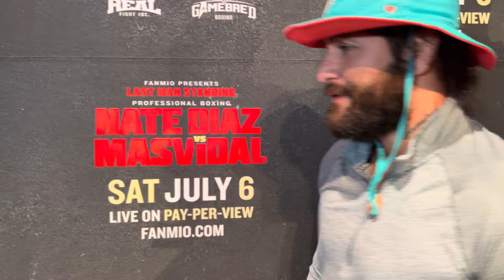Jorge Masvidal TRUTH on Nate Diaz “HURT” BEEF & Canelo giving TIPS TO BEAT HIM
FightHype is on the scene in Anaheim, California for the anticipated July 6 boxing showdown between UFC superstars Nate Diaz & Jorge Masvidal. You don’t want to miss what goes down before, during, and after the fight. Check it out!